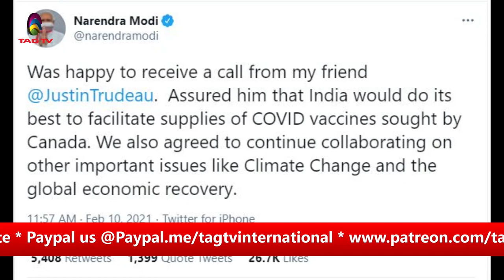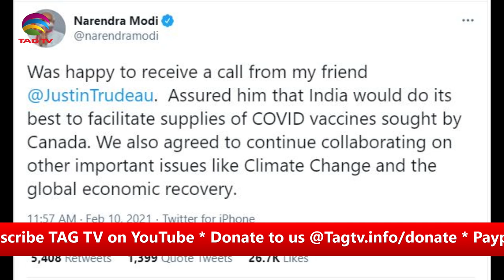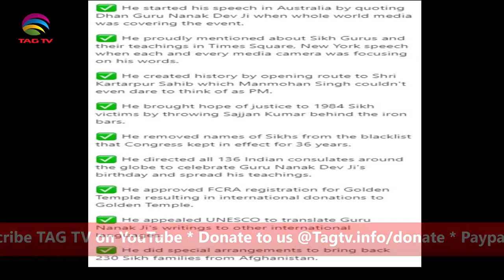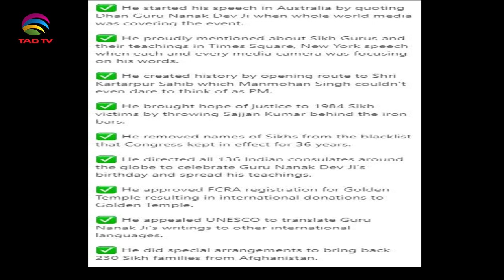Propaganda Against India Nullified * PM Trudeau’s call to PM Modi - Tahir Gora' Commentary